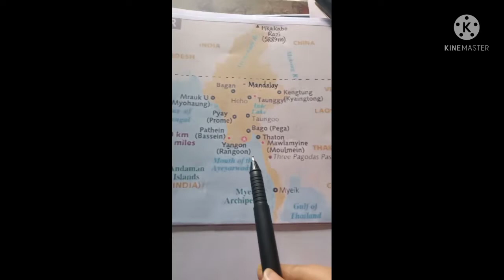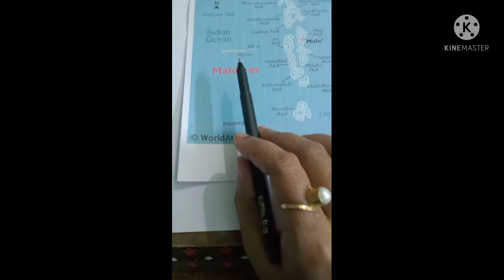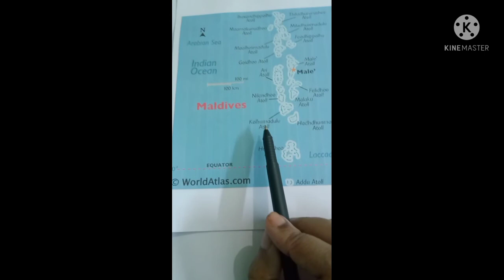অষ্টম শ্রেণী; ভূগোল; অষ্টম অধ্যায়; ভারতের প্রতিবেশী দেশসমূহ ও তাদের সাথে সম্পর্ক (২ য় অংশ)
CLASS - VIII
GEOGRAPHY
8th CHAPTER ( 2nd PART)
Bangladesh, Mayanmar, Srilanka & Maldives